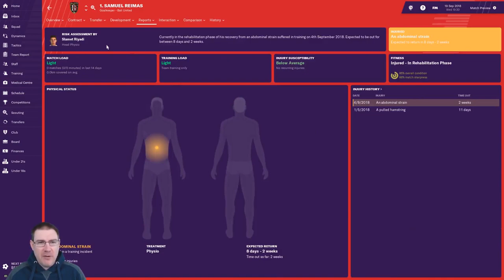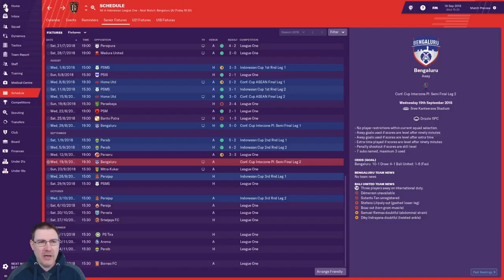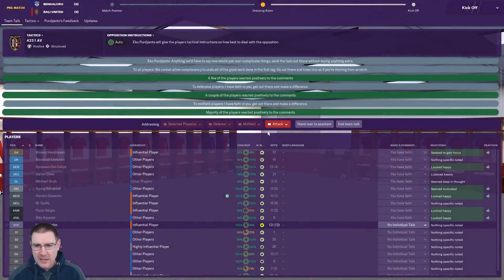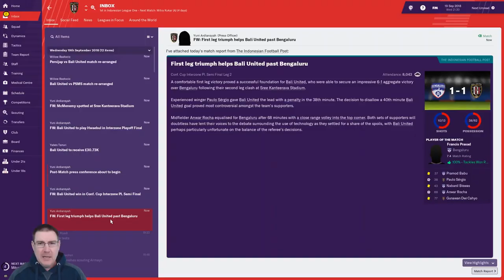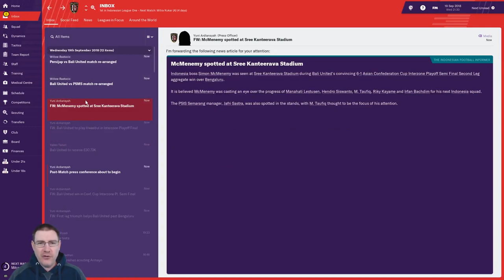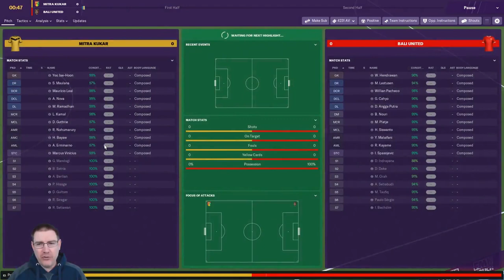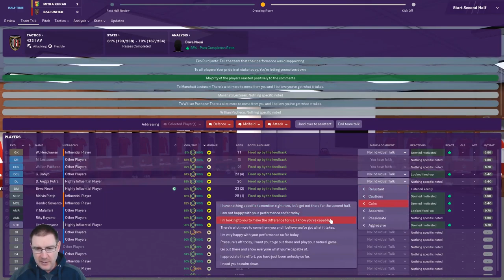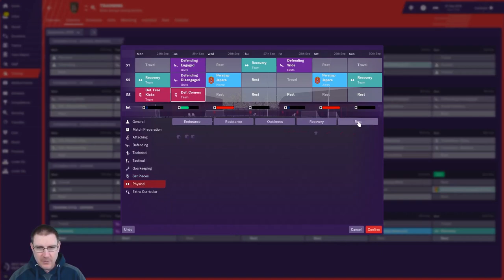FM19 - Bali United Ep.10: Derby Day - Football Manager 2019 Let's Play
Welcome to my Football Manager 2019 Let’s Play with Bali United of Indonesia on FM19. In this episode, we face Bengaluru of India in the Interzone Confederation Cup Playoff semi-final and local rivals Mitra Kukar in Indonesian Liga 1.